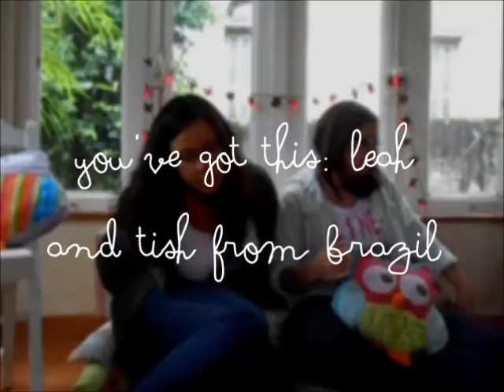You've got this: Leah and Tish from Brazil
Hey! We're Tish and Leah :)

For our first video, we wanted to make something meaningful. So we decided to join a campaign from Healthline to help newly diagnosed people with Bipolar Disorder! Every video made for the campaign, Healthline donates $ 10 to the awesome organization TWLOHA!

You're not alone. We are with you.

Sorry for the low resolution, we're working on that, promise!

LET'S TALK!

** New videos with DIY and cooking projects coming soon **